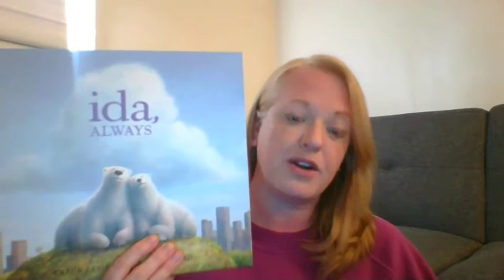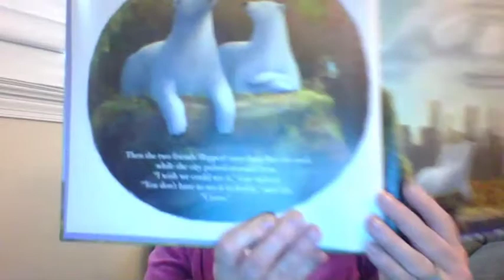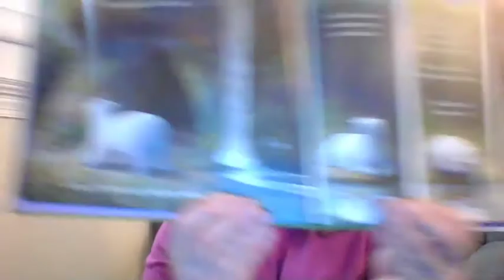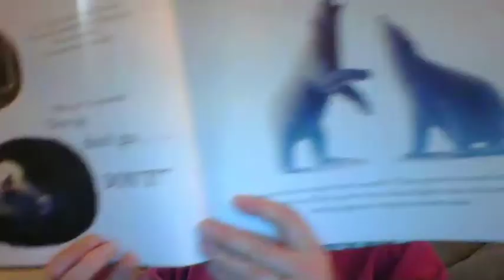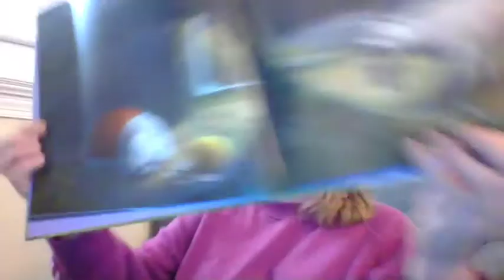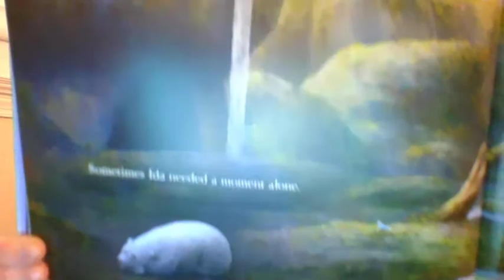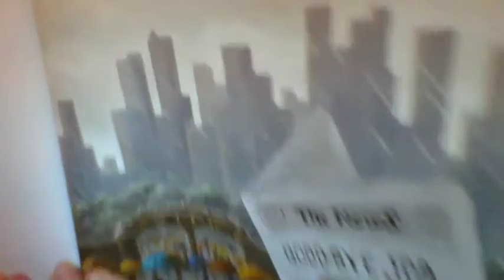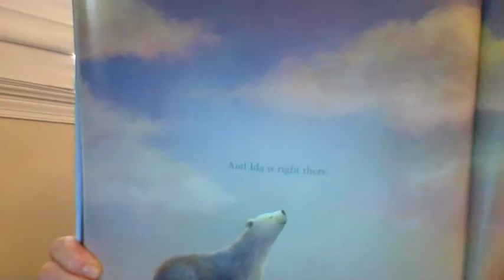Uplift At Home: Bethany Reads "Ida, Always"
Welcome to upliftathome. The Uplift team is here to provide families and children with resources and activities designed to bring calm during this time of uncertainty. While the current situation doesn’t allow us to be together, we will continue to offer supportive services to our community until the day we are able to once again uplift together.

Bethany Claff Wagner has been working in the nonprofit world for nearly 15 years. She comes to Uplift by way of The Pew Charitable Trusts and The John S. and James L. Knight Foundation, where her work in grantmaking focused on health and human services, and civic engagement and countering social fragmentation. In this video, Bethany reads the book "Ida, Always" by Caron Levis.